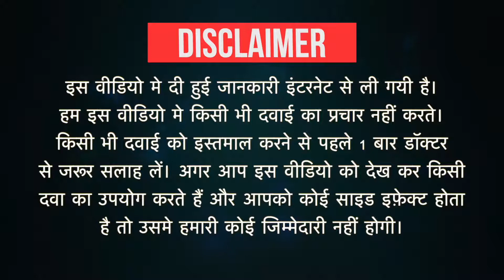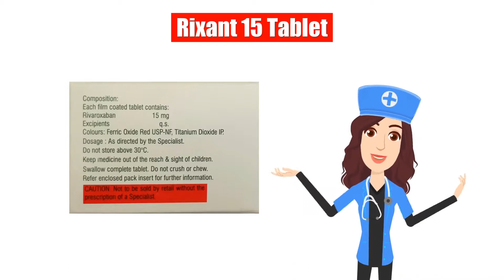Rixant 15 Tablet Uses in Hindi | Side Effects | Dose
Rixant 15 Tablet Uses in Hindi | Side Effects | Dosage